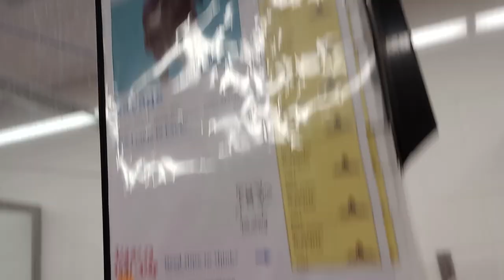Savage 2y A804534 kennel 34 PACC shelter many nearby k9s vocal, nicely Savage was feelin gracious366